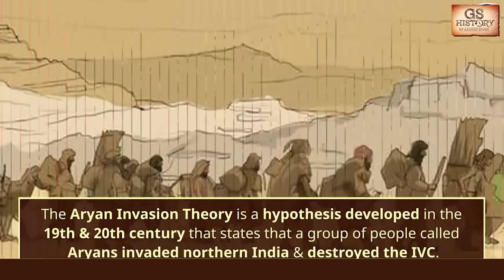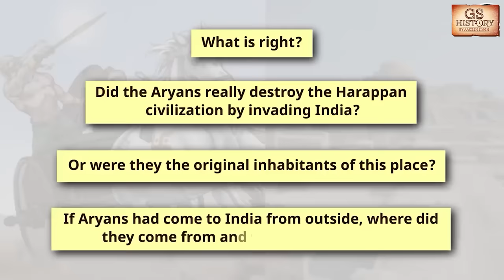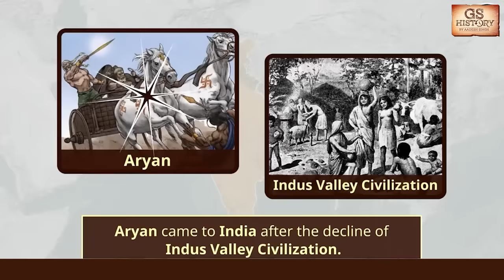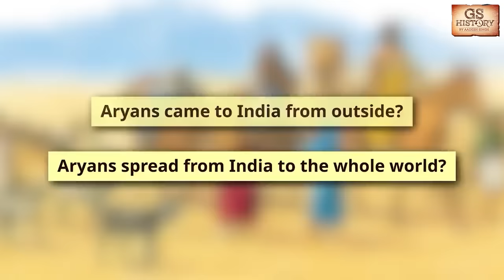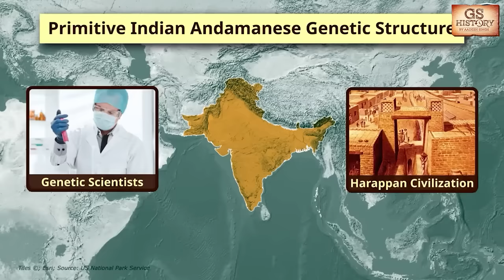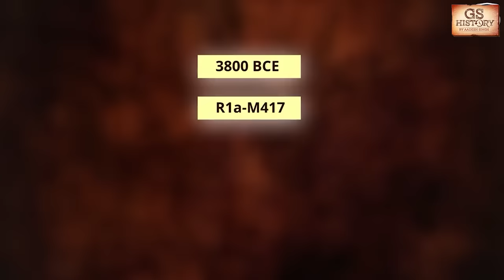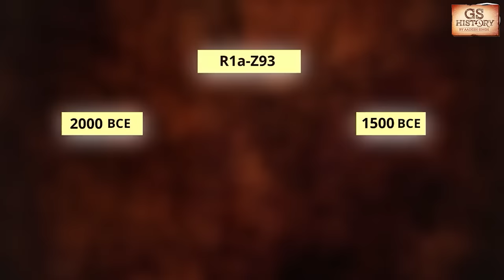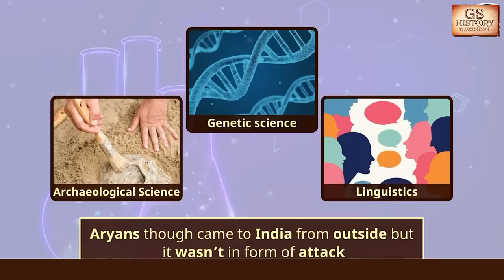Aryan Invasion Theory: Aryan vs. Non-Aryan Debate in Ancient India | UPSC | GS History by Aadesh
UPSC IAS LIVE New Foundation Prelims to Interview (P2I) Batch 2

In this video, we delve into the fascinating debates surrounding the Aryan Invasion Theory, exploring the Aryans and non-Aryans in ancient India. Gain a deep understanding of the historical and archaeological evidence, controversies, and various perspectives on this significant topic. If you're an UPSC General Studies aspirant or simply intrigued by ancient Indian history, this video provides essential insights for your studies and knowledge.